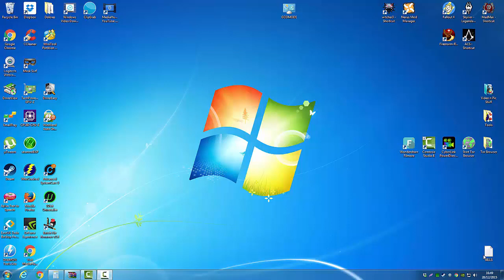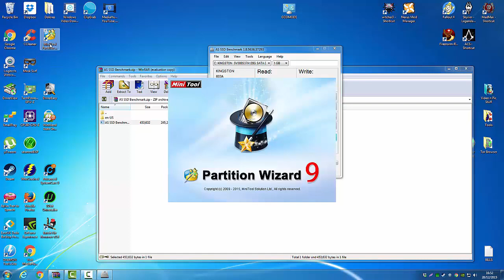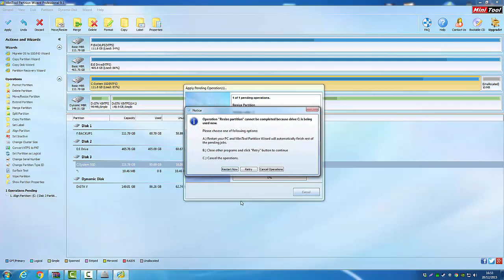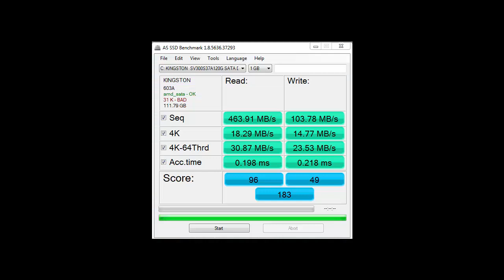How to speed up your SSD / Hard Drive by Aligning it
This is how to properly align your solid state drive or hard drives partitions This can improve read and write speeds drastically as
well as extend the life of your SSD.

Windows 7 - How to align disks
Windows 7 - Tweaks
Windows 7 - Fixes
Windows 7 - Overclocking
Windows 7 - SSD and HDD Tweaking